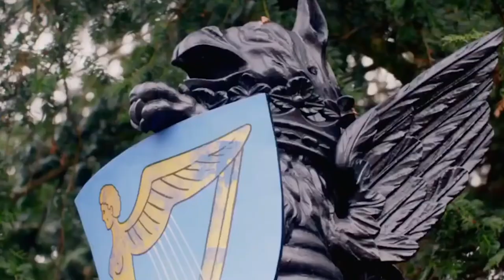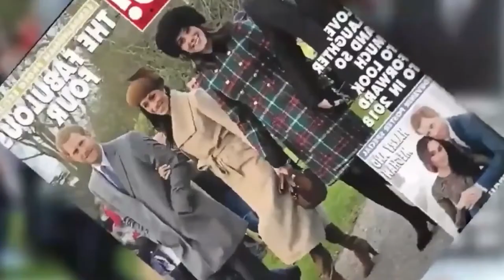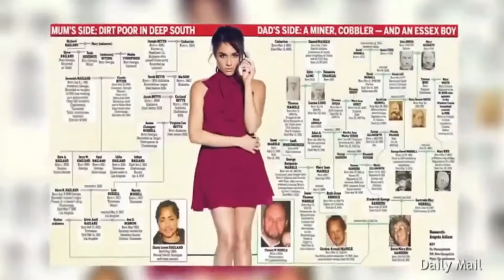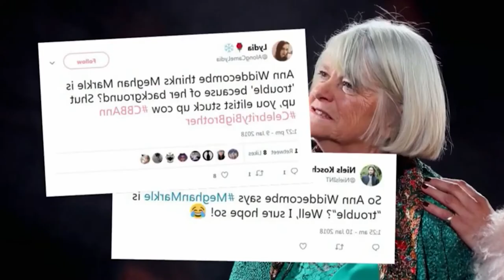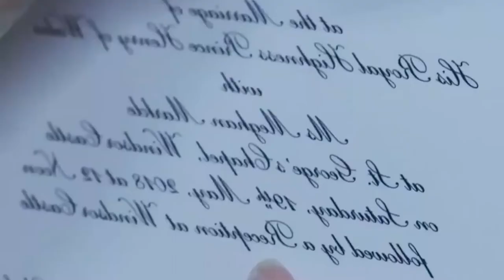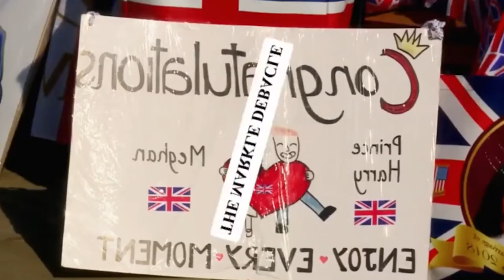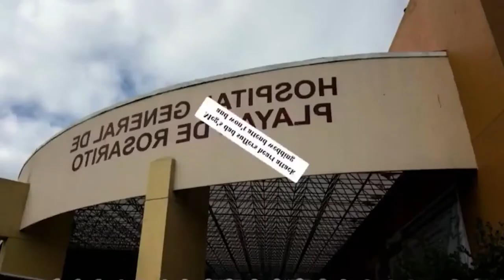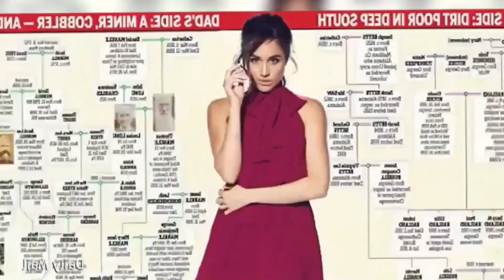Harry And Meghan: How To Bag A Prince 2 2 - British Royal Documentary